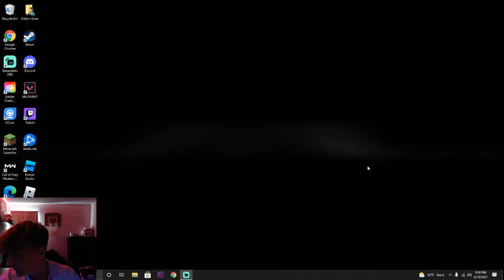Live With Dalton